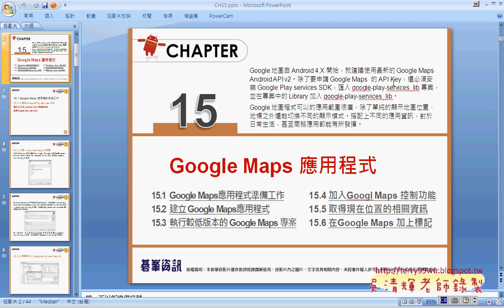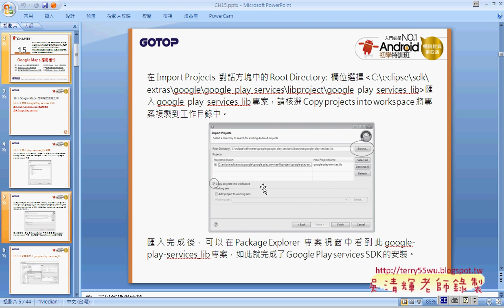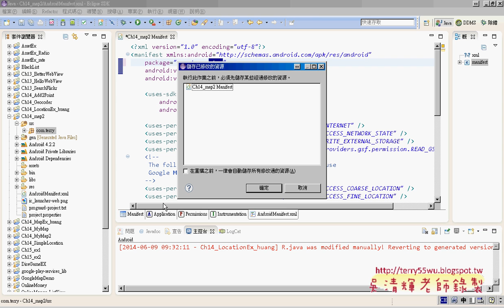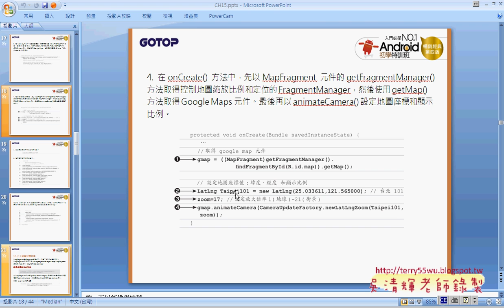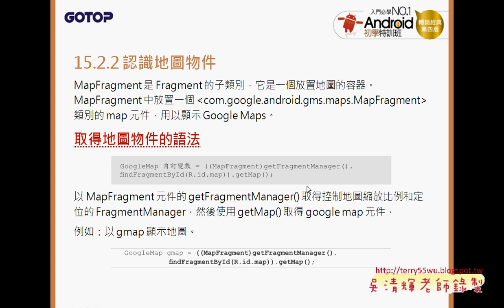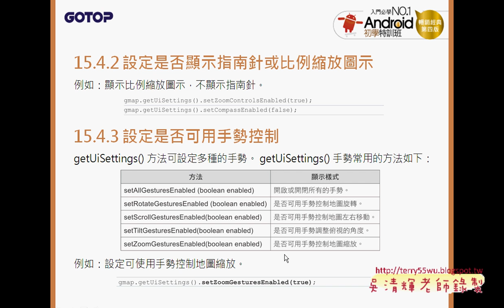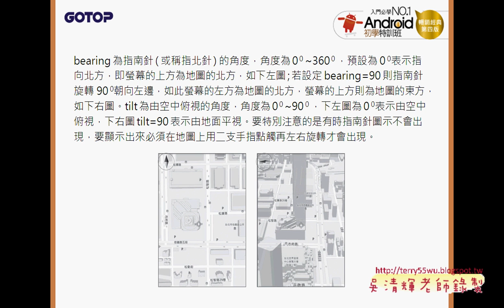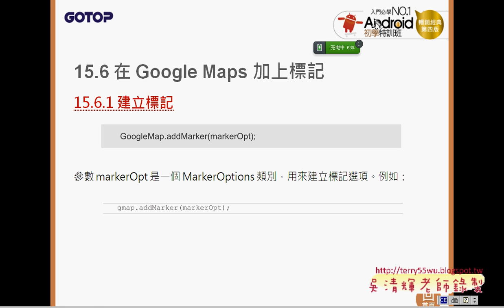01 複習Android中顯示地圖與如何打地標